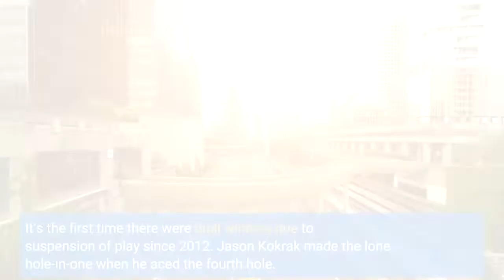Photos 2022 Masters Par 3 Contest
One of the best traditions at the Masters is the Par 3 Contest. For just a few hours, the stress of a major championship melts away and families gather around the par-3 course at Augusta National to enjoy Wednesday afternoon together. For the first time, Rory McIlroy and Jordan Spieth will be playing in the event as dads. The contest hasn’t been held since 2019 due to the COVID-19 pandemic but returns this year not only to the delight of the players, but the patrons. Jack Nicklaus, the six-time Masters champion, announced he will no longer be playing. The Par 3 Contest was weather-shortened in 2020. Mike Weir and Mackenzie Hughes tied for first at 4-under 23. It’s the first time there were dual winners due to suspension of play since 2012. Jason Kokrak made the lone hole-in-one when he aced the fourth hole. It’s the 101st hole-in-one in the Par 3 Contest. Here are some of the best photos from the fun-filled afternoon at Augusta National’s short course.